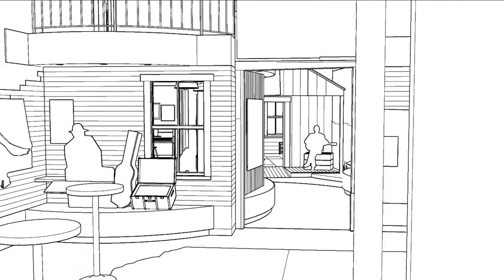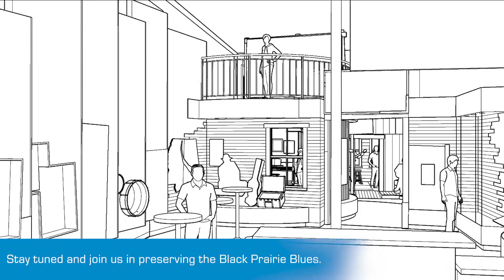Black Prairie Blue Museum Concept Flythrough